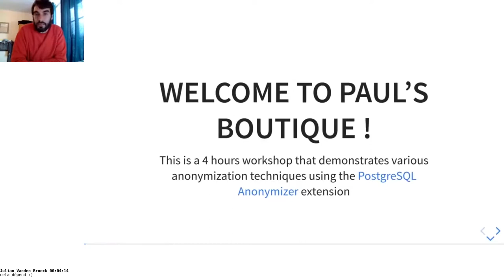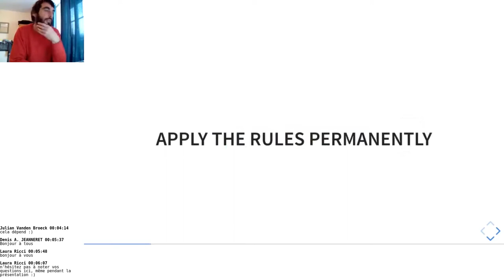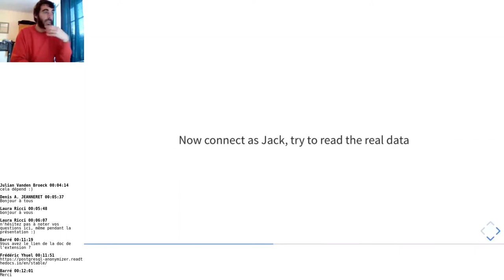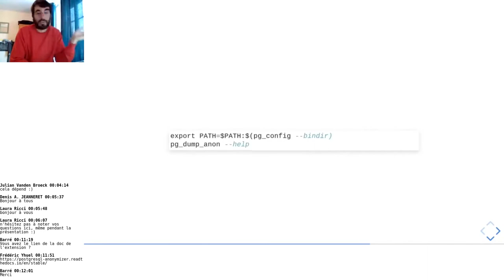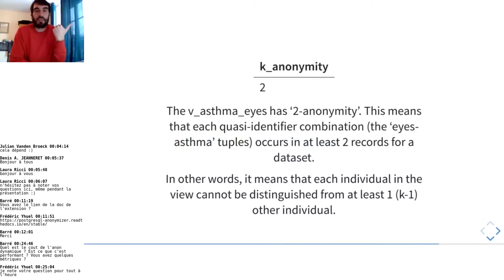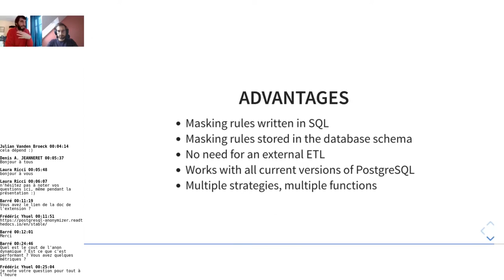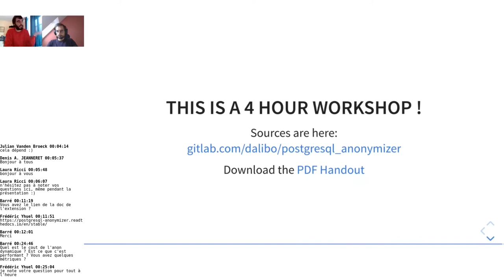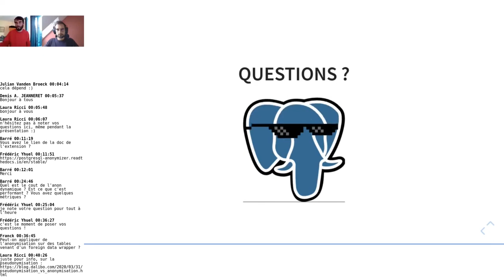Dalibo Direct n°2 : Anonymisation et masquage de données - Cas concret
Damien est l'un des cofondateurs chez Dalibo, impliqué depuis des années au sein de la communauté PostgreSQL.
Dans ce webinaire daté du 29/10/21, il vous parle d'un cas concret d'anonymisation et de masquage des données.